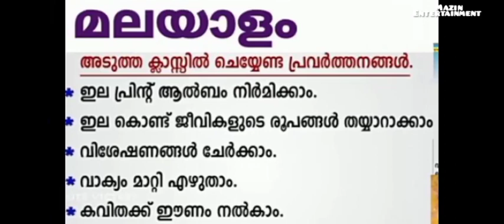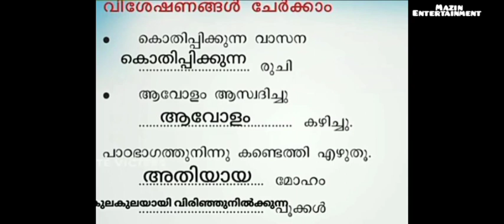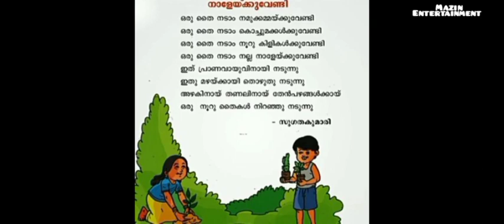# first bell class STD 2 - മലയാളം- ഈ തെറ്റിന് ശിക്ഷയില്ല - December 8, 2021#